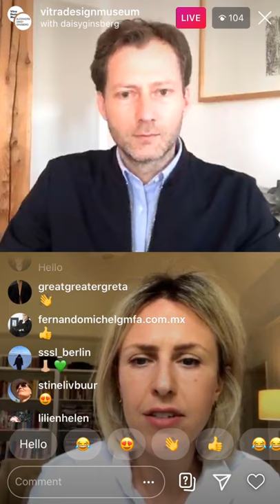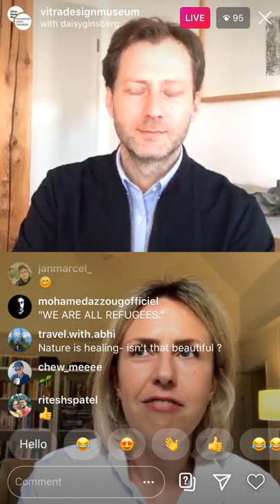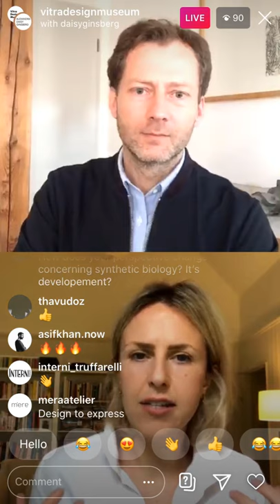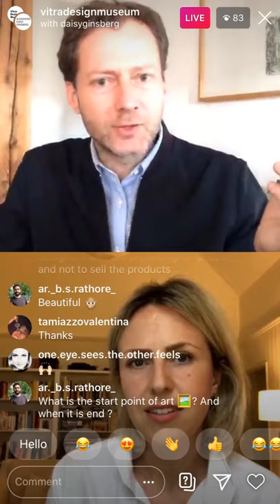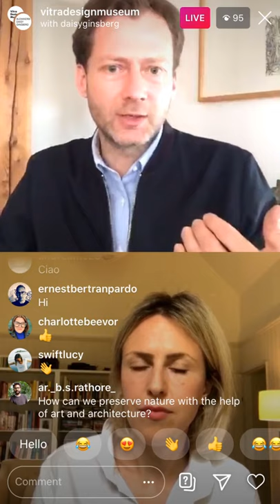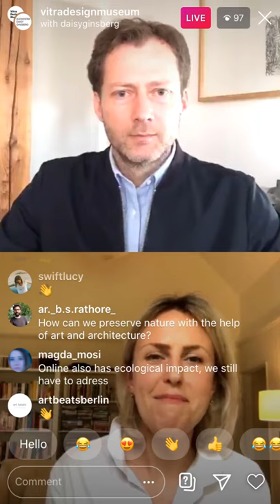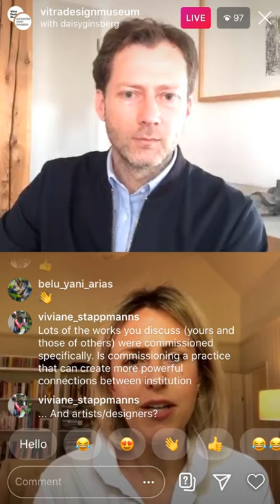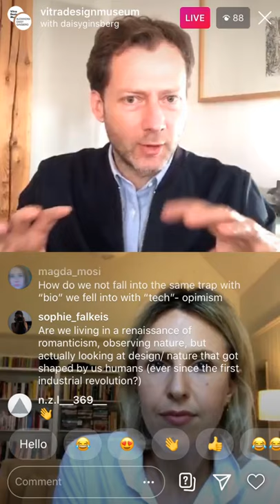Live Talk with Alexandra Daisy Ginsberg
In our latest Instagram Live Talk, our director Mateo Kries discussed with designer and artist Alexandra Daisy Ginsberg. They spoke about the intersection between nature, design, and technology, about why designers need to think about biology and biodiversity, and what it actually means if we want to make things “better”.